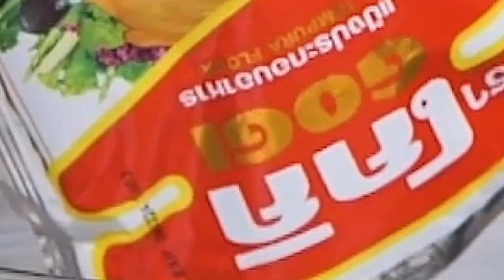ข้าวมันลงเรือกับเล็บครุฑทอดกรอบ สูตรเด็ดอ.ยิ่งศักดิ์